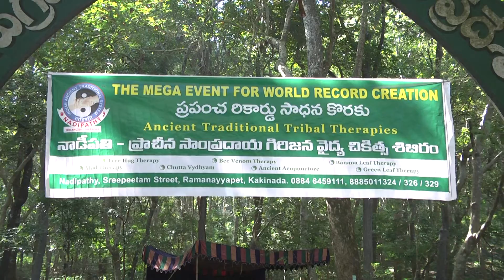A world record has been set on 9th Dec 2015 by Team Nadipathy research Foundation at Maredumilli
On First Time Nadipathy research Foundation has created multiple records by conducting a Mega event of Ancient Tribal Therapies like Tree Hug Therapy, Green leaf, Mud, Acupuncture and Chutta Therapies.
These records were created with the support of many Schools, colleges, Office goers, Therapists, philosophers, Therapists who have taken a interesting initiative in participation and throw a symbol of their fascination and Love towards the Nature, which needs the attention now for the entire World.
A total of 6000 people were participated in this Mega event.
 As you know Nadipathy’s efforts in treasure out the old traditional way of treating the simple to chronic ailments getting a tremendous response from the society. In this regard we had conducted each therapy individually with social participation since we have a dense forest called Maredumilli and it’s an appropriate place for all these traditional therapies.

The local participation by many school childrens, tribals, Government staff and Tourists were participated voluntarily with an immense interest.

For TREE HUG THERAPY the trees are so much appealing that looks they are touching the Sky. The Mud looks as if the sandal paste is applying on the skin and a great toxin removal and it was instantly felt by those who had undergone this therapy.

The TRADITIONAL ACUPUNCTURE which was prominent in the tribal areas also treated, in those days the tribal’s used this therapy by using sharp thorns that releases / emits the bad energy which is the root cause of the body ailment or toxin pool up.

CHUTTA THERAPY is one of the ancient medicinal treatment is being used now a days with Moxa as renowned by Chinese. A tobacco like leaf is being used in this traditional therapy on the skin by heating on the effected parts. We can observe in this Moxa is known as Chutta therapy wherein different Medicinal leaves wrapped and light up to treat the external bruises / pains.
At this camp this also has got a tremendous response.

Last but not the least, Nadipathy Research Foundation efforts and commitments in excavation the New therapies will always go on with the Society support and thanks to one and all for all the participants who had taken initiative an created Nadipathy presence with an Indianism.

Nadipathy - Kakinada.

Nadipathy Centers:
Global Center:

Branch:
NADIPATHY